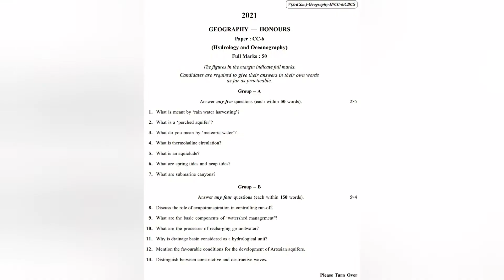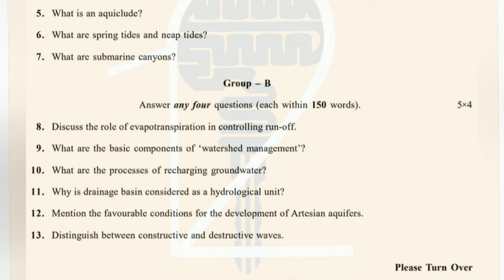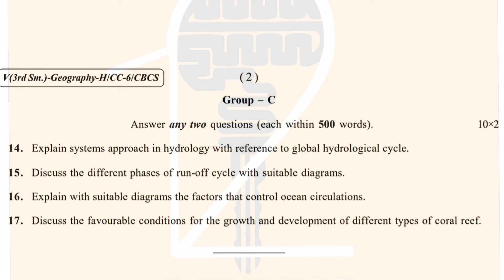B.A/B.Sc 3rd sem geography honours cc-6 hydrology & oceanography question paper